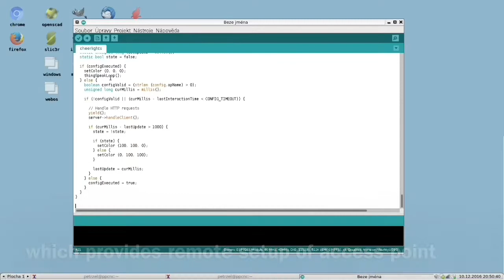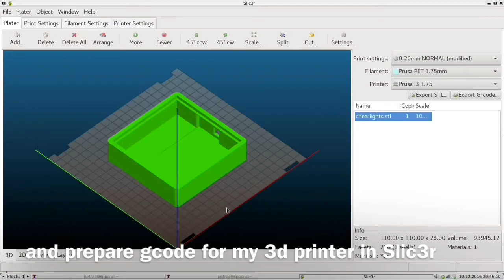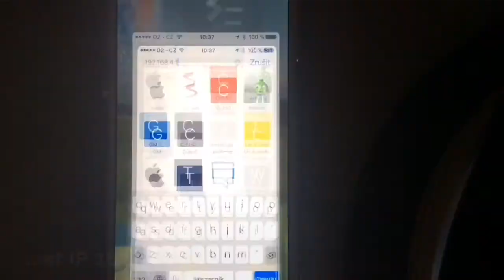Cheerlights coaster build